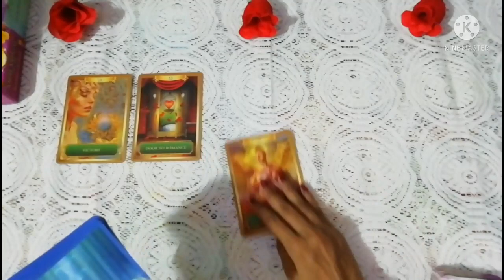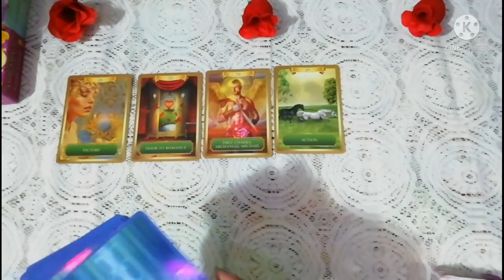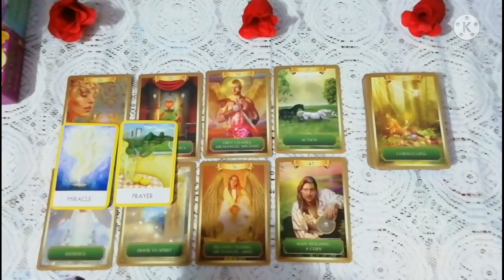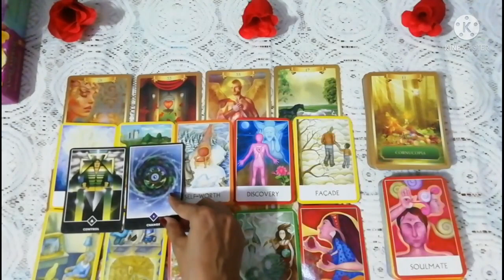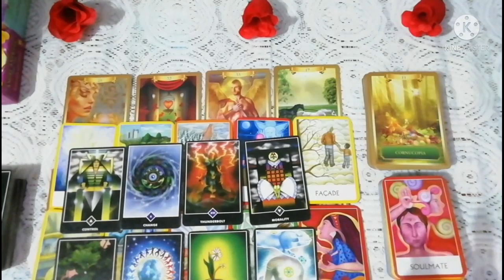💐 वृष कन्या मकर के लिए जुलाई महीना कैसा रहेगा / Earth element : taurus virgo capricorn 💐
Friends ye ek general reading h is reading me jo baat apse apki condition ke according resonate hoti h usse accept kijiye baki jane dijiye.